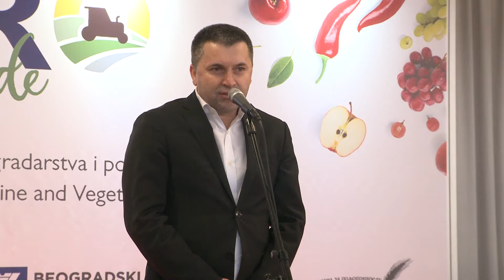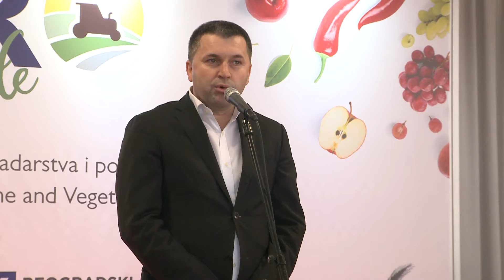AGRO BELGRADE 2020 - OTVARANJE SAJMA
Otvaranje Međunarodnog sajma voćarstva, vinogradarstva i povrtarstva AGRO BELGRADE 2020.